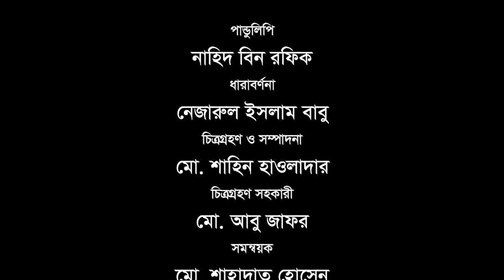মুগ সম্ভাবনাময় ডালফসল | Mug Dal | News Barishal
মুগ সম্ভাবনাময় ডালফসল